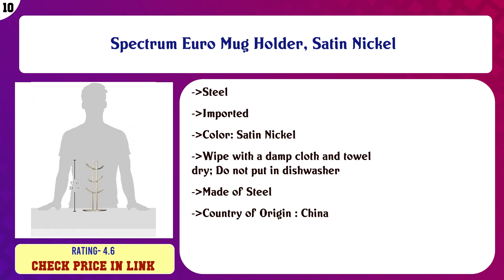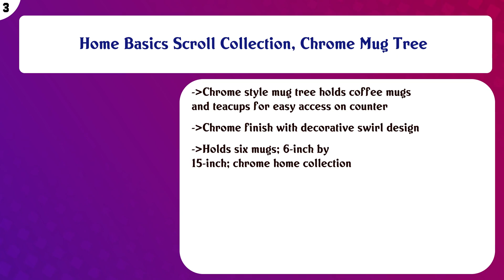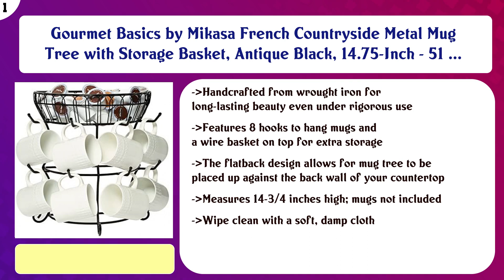Top 10 Mug Trees to buy in USA 2021 | Price & Review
Top 10 Mug Trees to buy in USA

 Find the links below to buy these products:

 List of top Mug Trees:

Spectrum Euro Mug Holder, Satin Nickel

 Bamboo Mug Tree Rack Stand with 6 Storage Hooks, Hold and Dry Large Coffee Mugs or Cups

 Log Furniture - Cup Holder

 Gourmet Basics by Mikasa 5158729 Metal Rotating 8-Cup Mug Tree, Antique Black

 Home Basics Trinity Collection Pantryware Organization Set, Turquoise (Mug Tree)

 MyGift 24-Hook Vintage Rustic Black Iron Coffee Mug / Glass / Cup / Bottle Hanger Hooks Drying Display Rack Or ...

 Colonial Tin Works Four Hook Mug Rack (Standard Version)

 Home Basics Scroll Collection, Chrome Mug Tree

 MyGift 5 Tier Black Metal Wall Mounted Kitchen Mug Hook Display/Cup Storage Organizer Hanger Rack

 Gourmet Basics by Mikasa French Countryside Metal Mug Tree with Storage Basket, Antique Black, 14.75-Inch - 51 ...

 Content of this Video:

10 best products to buy Mug Trees USA

 Top rated Mug Trees in USA